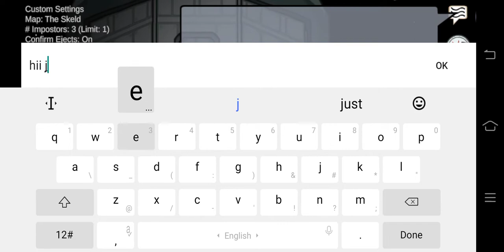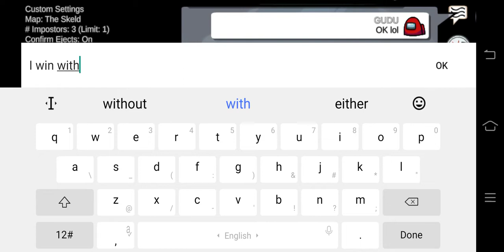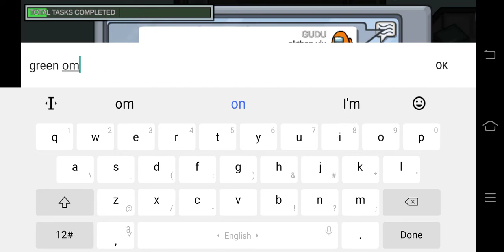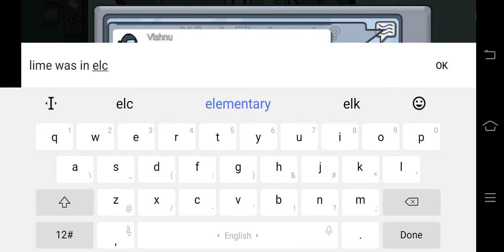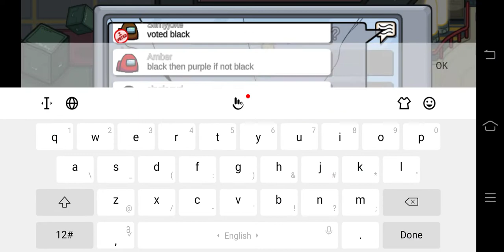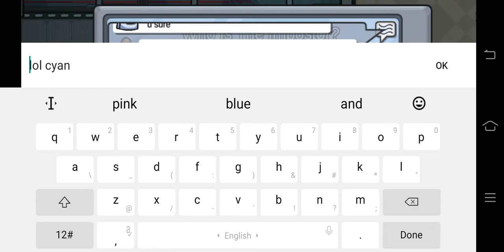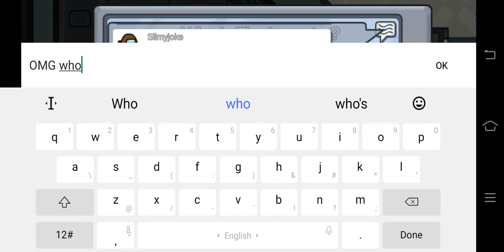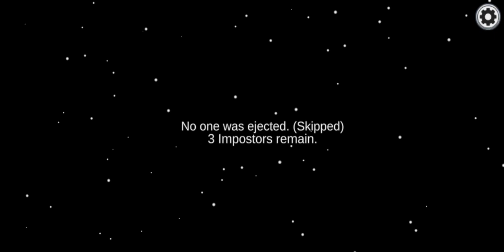😔 I don't want kill my girlfriend and friend 🔪 👧 but I want win ✌ How it's possible ? 🤔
I play among us with my viewer. If you want play with me among us game. so SMS me on instagram.

video 👉 10 players get dropped into an alien spaceship, sky headquarters or planet base, where each player is designated with a private role of either a “crewmate” and an “impostor.” This is an online multiplayer social deduction game, and a player can either be a crewmate or an impostors.among us game is treating now.
you should try among us.

Gudugameking 👉 Gudugameking is a gaming YouTuber and twich streamer of gaming videos. I have only one mission I want make you smile for while with my funny gaming videos. so please join with us on twich and another social media also .👇

among us in Philippines.
among us in Malaysia.
among us in Indonesia.
among us in Canada.
among us in UAE.
among us in Australia.
among us in Egypt.

Thank you so much ☺ you are  my motivation  for make videos.